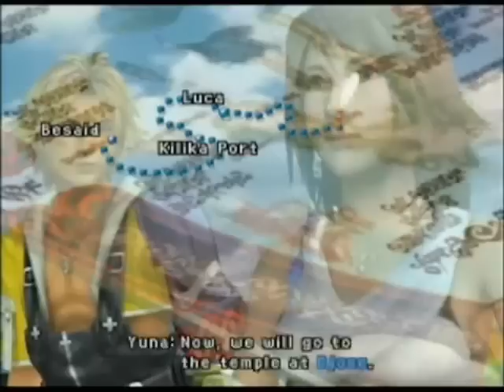Final Fantasy X Japanese Fandub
this is only a fandub work

we dont own the game

japanese fandub

Yuna ~ Dream

Tidus ~ Shini